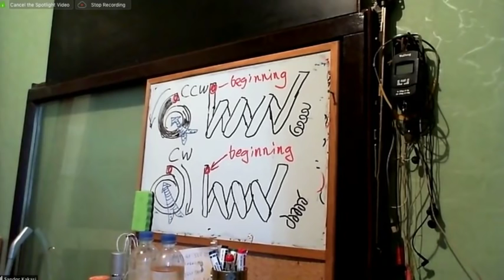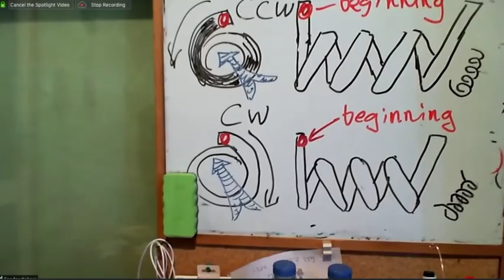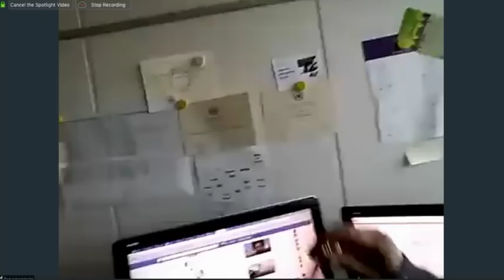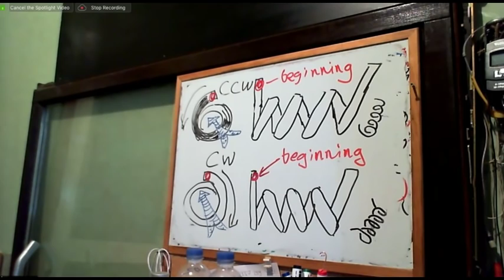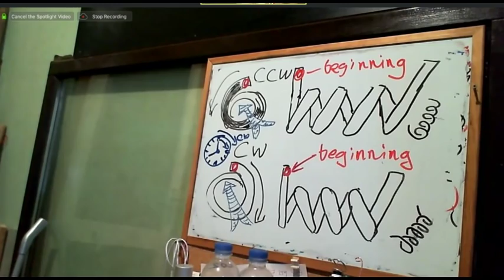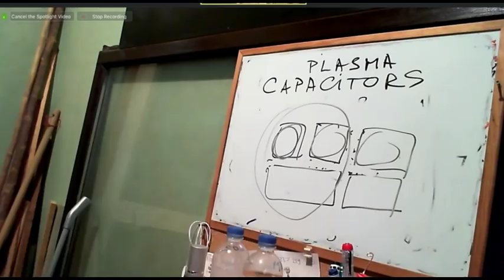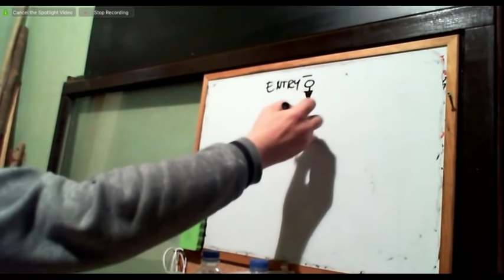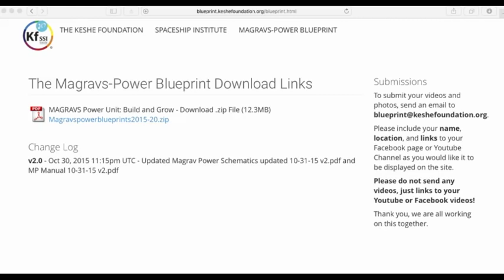KFSSI Blueprint Public Q&A Nov 3 2015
The next public KFSSI Blueprint Teaching will be tomorrow, November 4 2015 at 10 am CET.